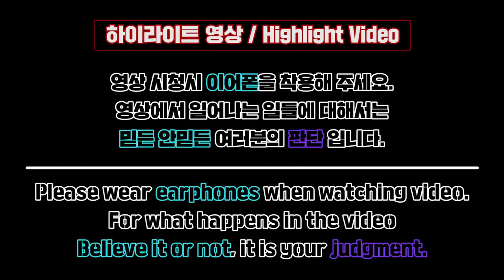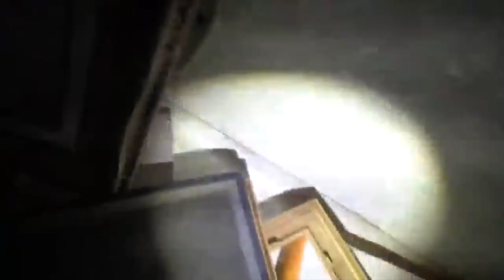슬픔이 가득찬 여자의 눈에서 피가.. - [또치와마이콜, 아프리카공포방송, 레전드,공포실화, 공포영상, 무속인, Korea Ghost Hunter]